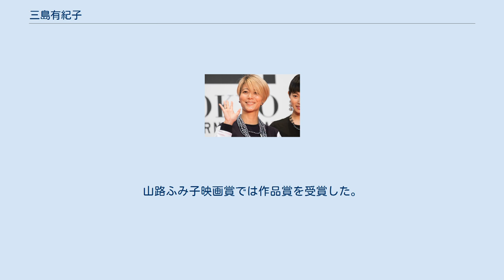三島有紀子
三島 有紀子（みしま ゆきこ、1969年4月22日 - ）は、日本の映画監督、脚本家。
 大阪府大阪市北区北新地生まれ。
名前は父が付けた本名であり、三島由紀夫に由来する。
4歳から近所の名画座に通い、小学生の頃にはすでに映画監督を志していた。
大阪府立豊中高等学校時代に演劇に目覚める。
 神戸女学院大学文学部在籍中に、アルバイトで貯めた資金で自主映画『夢を見ようよ』の脚本と監督を手がけた。
 大学卒業後、1992年にNHKに入局。
『NHKスペシャル』『トップランナー』などのドキュメンタリー作品を企画・監督した。
 劇映画を撮るため退局後、東映京都撮影所などで助監督、脚本執筆などを経て『刺青 匂ひ月のごとく』で映画監督デビュー。
 脚本を担当した『世界がお前を呼ばないなら』が2009年サンダンス・NHK国際映像作家賞の優秀作品に選出される。
 脚本・監督を務めた『ぶどうのなみだ』（2014年）は第38回モントリオール世界映画祭のワールド・グレイツ部門に招待された。
企画・監督を務めた『繕い裁つ人』（2015年）は、第16回全州国際映画祭、第18回上海国際映画祭日本映画週間に招待された。
 『幼な子われらに生まれ』（2017年）は、第41回モントリオール世界映画祭で、最高賞のグランプリに次ぐ審査員特別グランプリを受賞し、第42回報知映画賞では監督賞を受賞した。
女性監督の受賞は西川美和以来、2人目である。
山路ふみ子映画賞では作品賞を受賞した。